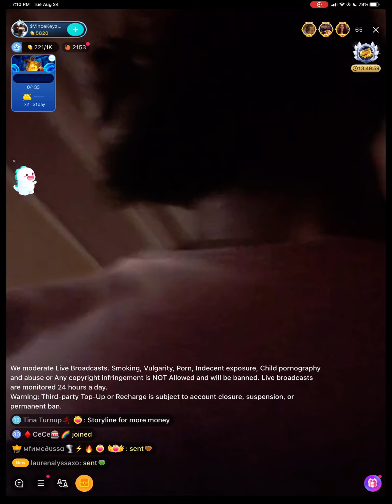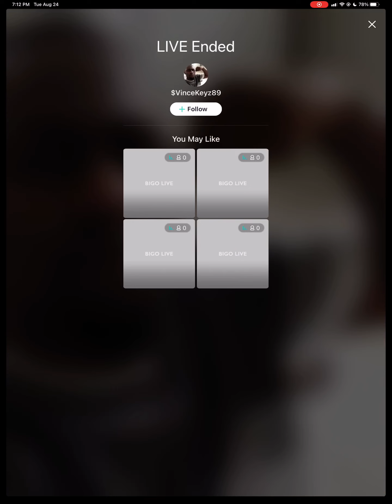Vince mad he got caught cheating & takes 21 phone